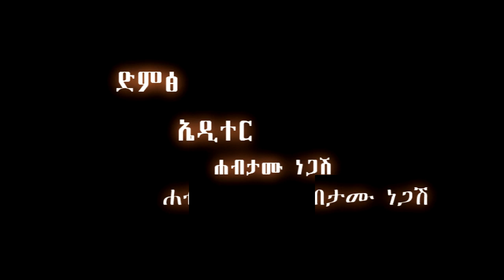በምስራቅ መሰረተ ክርስቶስ ቤተክርስቲያን የተደረገ የፓስተር ዳንኤል መኰንን ስብከት (ርዕስ ፡- እግዚአብሔር ፀሎትን ይሰማል )